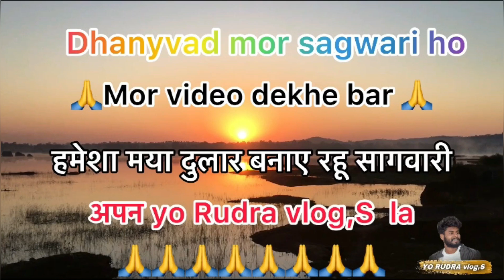Amlesh nagesh gujjar ke Sadi ma full masti | mr Rudra &yo Rudra vlogs video 👍🏻